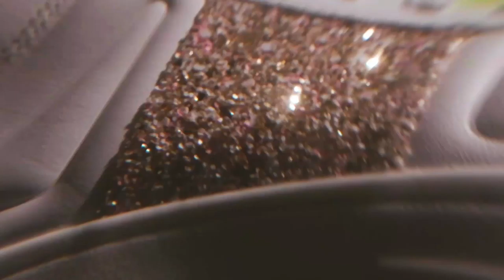Jimmy Choo x Flannels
My Sense of Sync team and I were commissioned by Flannels and Jimmy Choo to create visuals around Jimmy Choo’s new HAWAII sneaker launch. Playing on the name of the shoe, we created morphing graphic artwork and projected it as a background for the model and shot her on a wide angle lens.